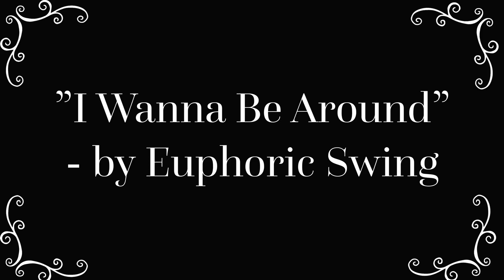“I Wanna Be Around” - by Euphoric Swing featuring Noelle Roth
Vocals- Noelle Roth
Guitar- Brad Roth
Brushes- Sophia Roth